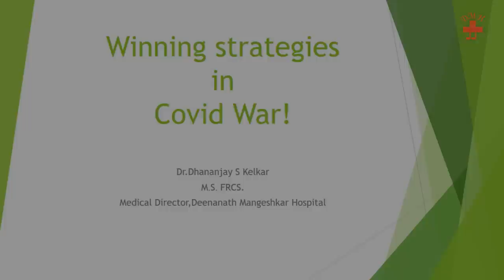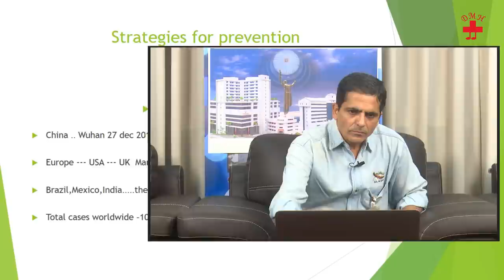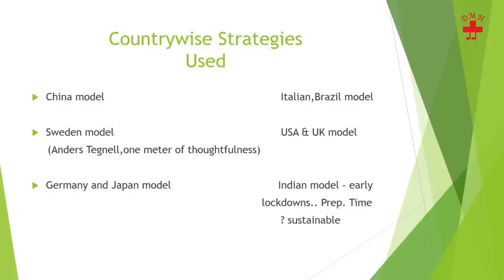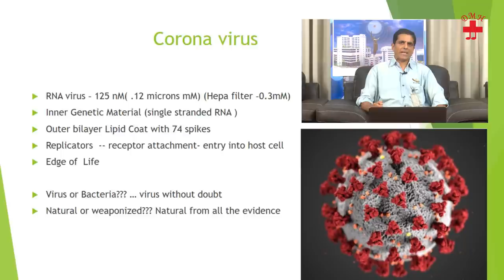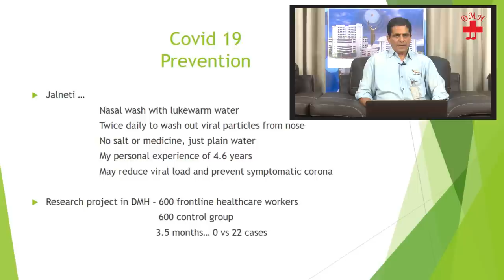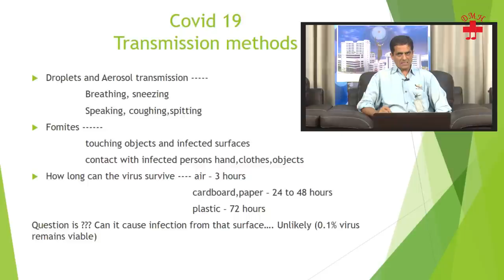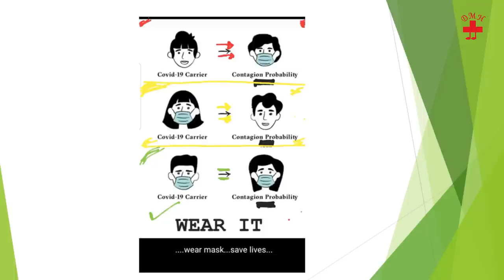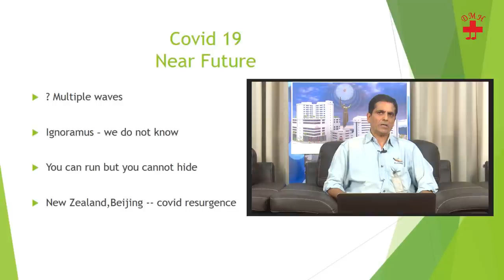Everything to know about covid-19 Part 1 of 3 : Prevention and Overview by Dr. Dhananjay Kelkar, DMH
Lecture by Dr. Dhananjay Kelkar

1. This video is for public education in pandemic times. It is made based on available medical literature and our short experience.
2. It is not a substitute for proper medical advice, should you need one.
3. WHO or ICMR guidelines still apply and  cannot be replaced.
4. The knowledge base is evolving and so will the relevance of these videos.